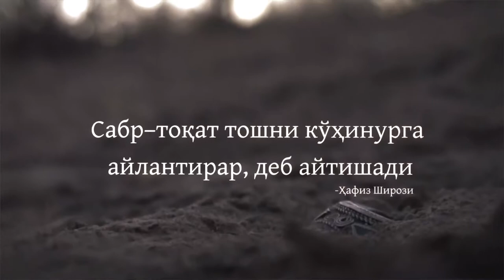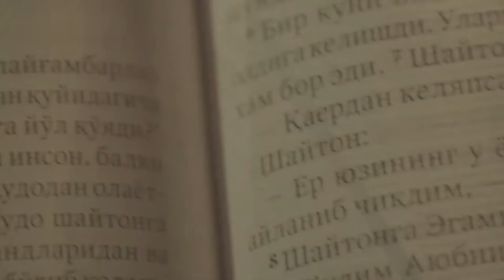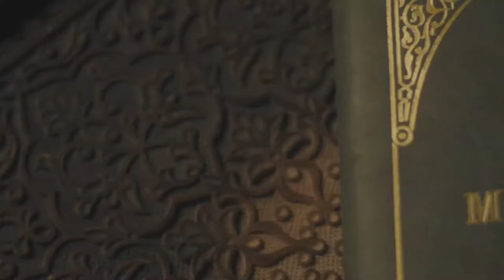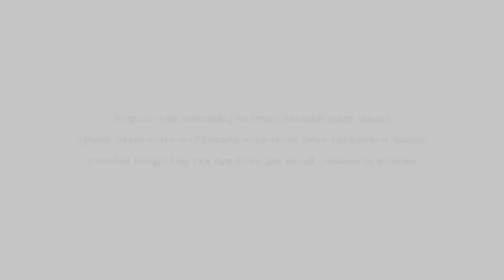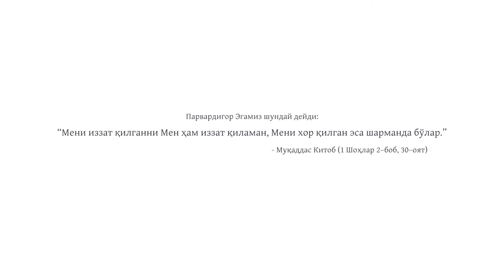Job's Spring ЧАШМАИ АЮБ - Northern Uzbek Language Film (O'zbek kinosi) - New HD Full Movie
Legend has it that the Prophet Job was sent by God to save the city of Bukhara from a terrible drought. He is known as the patient prophet, as is evident in his life of suffering and faithfulness to God.